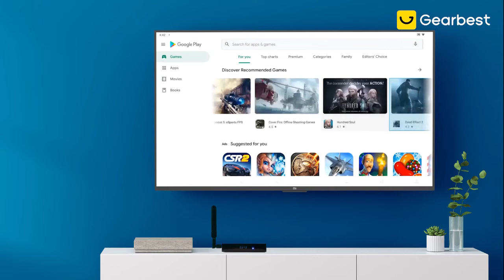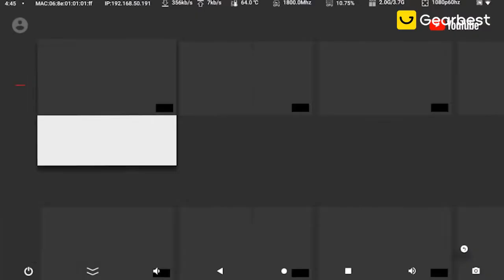Nova TV BOX Magicsee N6 Plus - Android 9.0 - 4GB DDR4 + 128GB ROM.